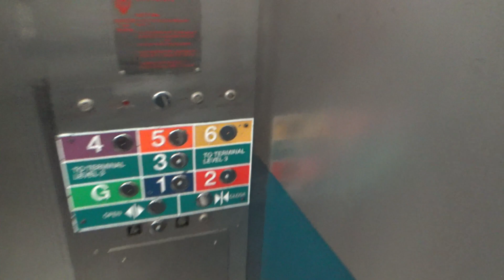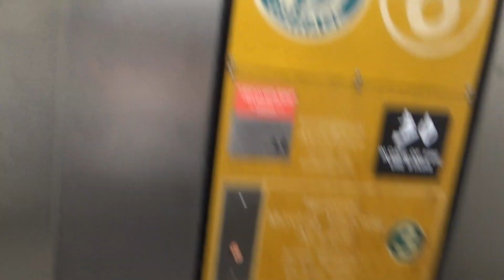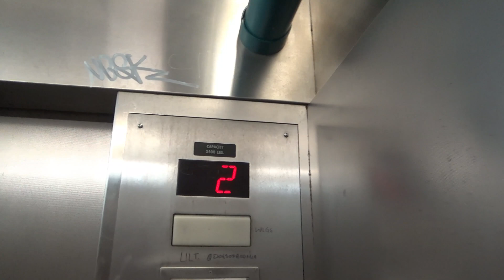Montgomery Hydraulic Elevators #1 A Miami Airport Parking Garage in Miami, FL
12/15/19 Some of the elevators have been obviously modded.
Brand: Montgomery
Speed 50fpm
Capacity: 3500lbs
Installed: 2000s